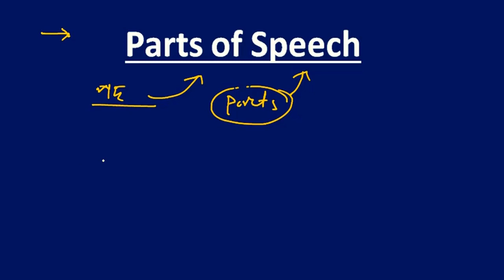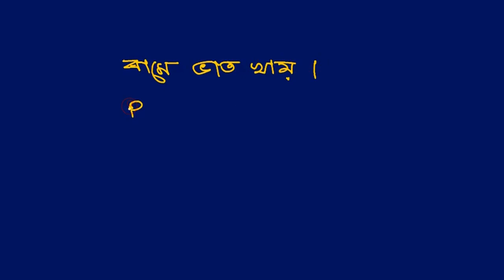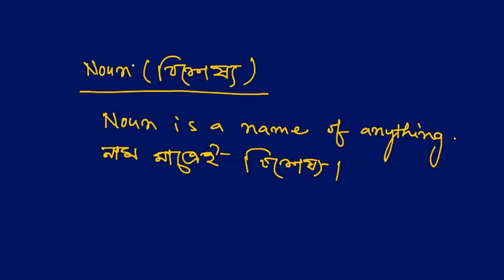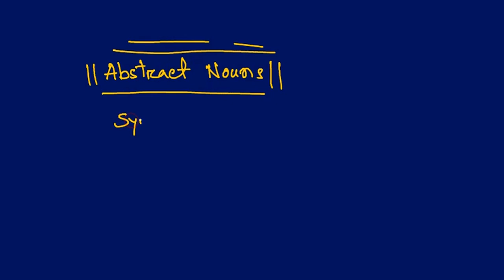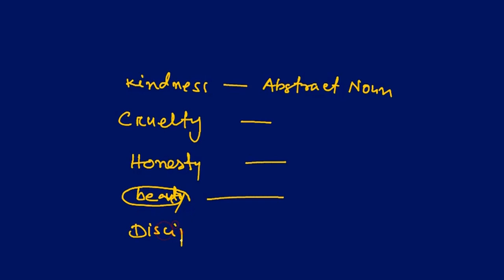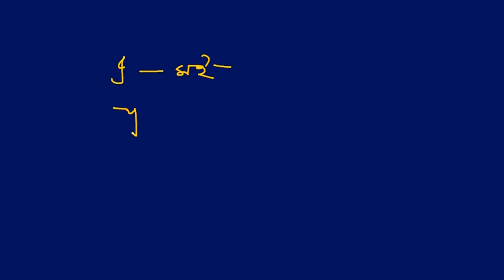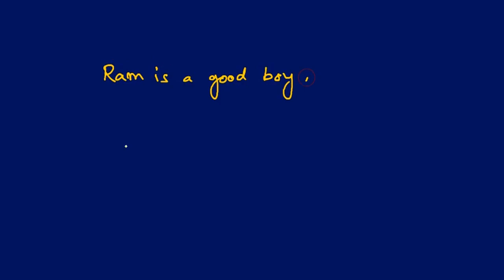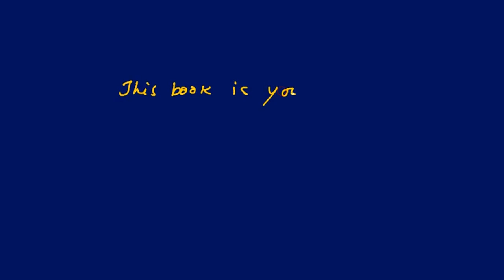Parts of Speech : Part 1 : Nouns and Pronouns for classes VIII to XII in Assamese.